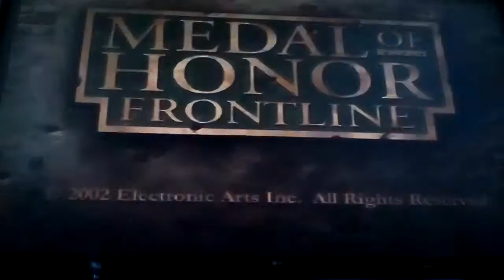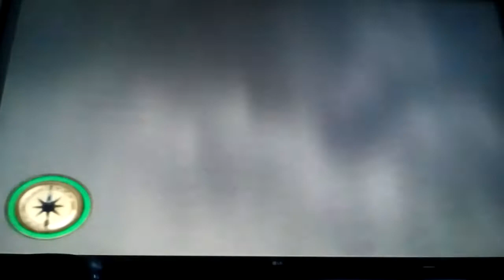Now i actually like medal of Honor frontier